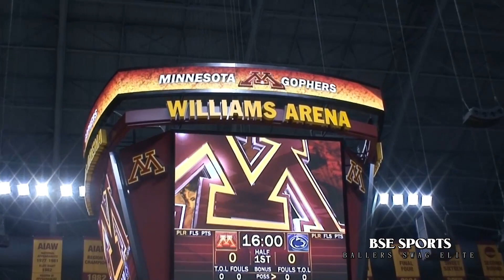High Major PG McKinley Wright Shows Out University Minnesota Gophers Team Camp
MyFuturePlay.com McKinley Wright is best PG in class of 2017!